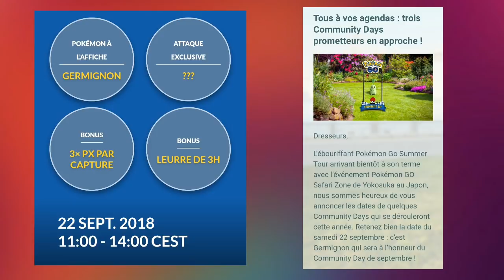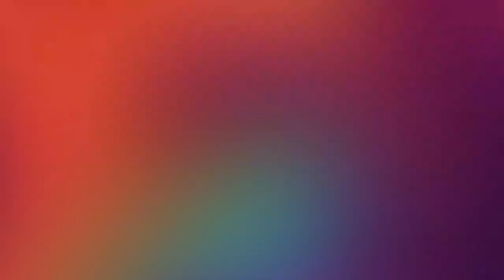PoGo News FR - Germignon à l'affiche du Community Day de Septembre 🍃